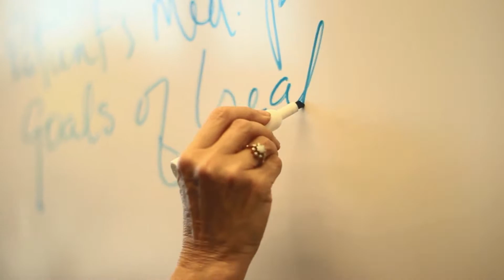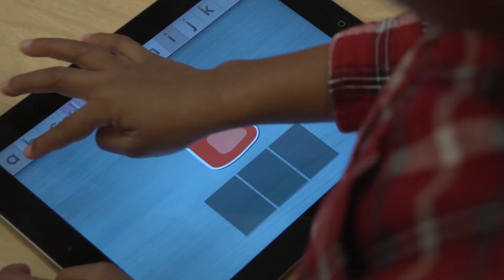Faubion School Project VALE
Concordia's partnership with Faubion School and Portland Public Schools is already four years strong and will embark soon on a new national model: age "3 to PhD." This video introduces the project to attendees of the 2013 Victor Atiyeh Leadership in Education Awards.